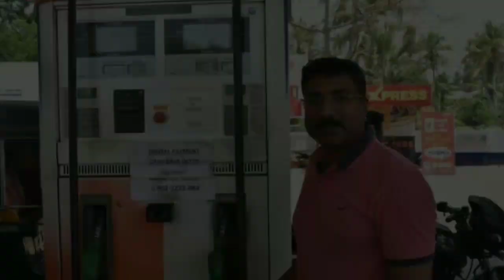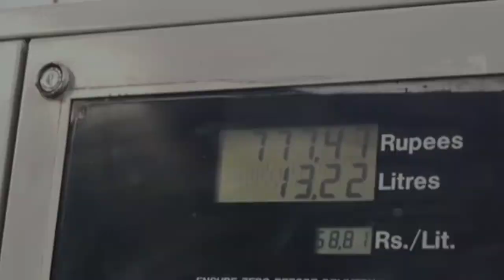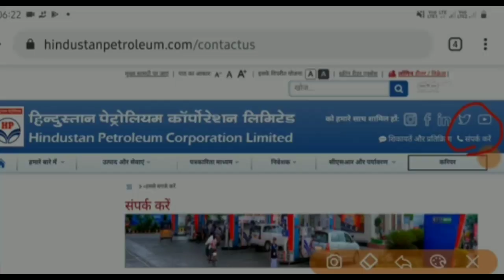Petrol Pump Manager Work | Salary | Qualification | Selection Process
Petrol Pump Manager Ka Kya Kaam Hota Hai : पेट्रोल पंप मैनेजर का कौन होता है उन्हें क्या कार्य करना होता है कितनी सैलरी मिलती है। इस पद के लिए सिलेक्शन प्रोसेस क्या है और कैसे अप्लाई करे इन सभी सवालो के जवाब आपको इस वीडियो में मिल जायेगे।
इससे संबंधित अगर आपका कोई प्रश्न है तो आप हमे नीचे कमेंट कर सकते है।

0:01 Introduction
0:14 Who is Petrol Pump Manager
0:28 Petrol Pump Manager Work
1:59 Petrol Pump Manager Salary
2:15 Petrol Pump Manager Qualification
2:22 Petrol Pump Manager Requirement
2:42 Petrol Pump Manager Selection Process

How to Become Petrol Pump Manager
Petrol Pump Manager Work in Hindi
Petrol pump par manager kaise bane
Petrol Pump Manager Salary